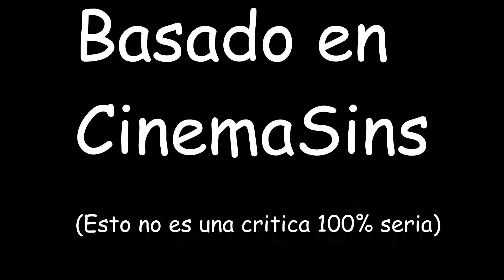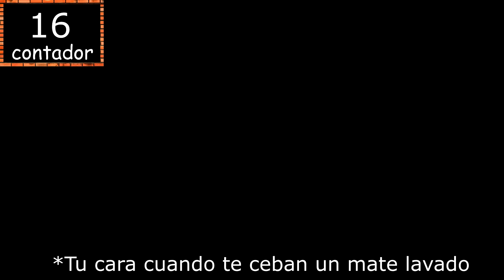TODO LO MALO EN MORTAL KOMBAT 9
Esto es humor no debe ser tomado en serio AMO MORTAL KOMBAT 9
basado en CinemaSINS